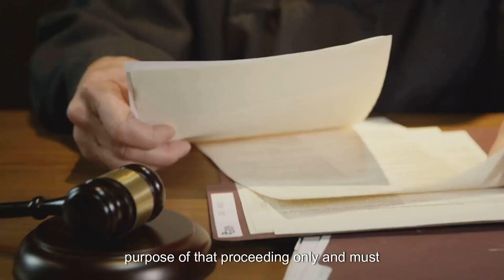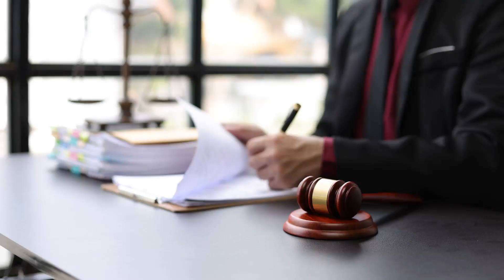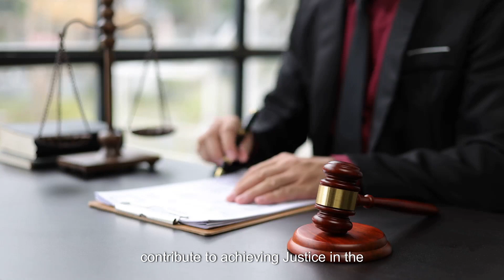Can Family Court Subpoened documents be given to Centrelink, Child Support and Tribunals?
The case of Darley & Darley (No 10) involves an application by Ms. Darley, seeking to provide subpoenaed financial documents from Westpac Banking Corporation and AD Finance to the Administrative Appeals Tribunal, Child Support and Centrelink in relation to child support proceedings.

The respondent, Mr. Darley, opposes the application.

Issue: The primary issue in the case of Darley & Darley (No 10) was whether the applicant should be allowed to use subpoenaed financial documents in separate proceedings within the Administrative Appeals Tribunal, Child Support and Centrelink. The respondent opposed the application.

Rule: The governing rule is found within Rule 6.04 of the Federal Circuit Court and Family Court of Australia (Family Law) Rules 2021, which states that a person who inspects or copies a document in relation to a proceeding must use the document for the purpose of that proceeding only and must not disclose its contents without the court's permission. Additionally, any documents obtained through litigation are subject to an implied undertaking not to be used for any purpose other than the litigation itself, unless it is received into evidence as per Hearne v Street a 2008 High Court of Australia precedent that applies.

Application: Applying this rule to the facts of the case, Justice Hogan considered whether there was an overlap between purposes in the current proceedings in this court and those before the Administrative Appeals Tribunal. He concluded that there was no such overlap as child support payment issues were considered differently in each forum.

Justice Hogan considered several factors when deciding whether to grant leave for using these documents outside of their original context. These included: whether there were special circumstances, whether good reason could be shown for using documents from one litigation in another, and whether releasing the documents would contribute to achieving justice in the second proceeding.

Taking into account these principles, Justice Hogan granted both parties leave to use certain documents produced in these proceedings for their case before the Administrative Appeals Tribunal.

Conclusion: The court ruled that both parties have liberty to use certain subpoenaed documents for their extant proceedings in the Administrative Appeals Tribunal.

Reasoning: Justice Hogan provided detailed reasoning behind his decision by weighing up various factors. He noted that the parties to both litigation cases were the same, there was a link between the subject matters in the two proceedings, and there was public interest in ensuring all relevant material was available for the Tribunal.

Take Home Lesson: The key takeaway from this case is that while there are strict rules regarding the use of documents obtained through litigation, courts have discretion to grant leave for these documents to be used in separate proceedings under certain circumstances. The factors that influence this decision include whether there are special circumstances, whether good reason can be shown for using documents from one litigation in another, and whether releasing the documents would contribute to achieving justice in the second proceeding.

This answer is FLAST-AI assisted, consult with a lawyer before using this information.

FLAST - Family Law Australia Support and Training

THIS IS WHERE REAL LIFE INTERACTS WITH THE VIRTUAL WORLD

CLAIM YOUR PLACE IN THE WORLD NOW

Go to https//imreal.life to join.